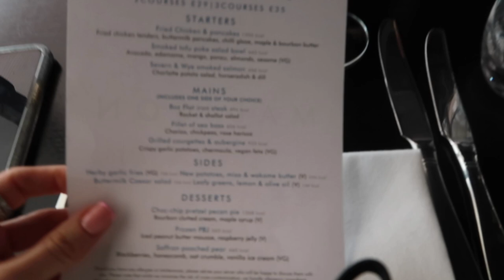BIRTHDAY VLOG + MINI H&M & TOPSHOP HAUL // Charlotte Olivia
Hey everyone,  a lil extra video this week sharing what I got up to on my birthday along with a lil haul of some new bits in my wardrobe including some gorge H&M pjs!  enjoy x

PRODUCT FEATURED

Cream jumper (size small)
gold chain necklace
Silver chain necklace
gold hoops

Dressing gown (size small)

jeans (size w 24 L31)
Green Adidas gazelle

Grey sweatshirt (similar)
Dyson airwrap

Black trousers (size XS)
Black Adidas spezial

Grey knit jumper (size small)
Blue lemon Pjs (size XS)
Pink heart pjs (size XS)
Acne skirt (size 32)
Topshop skirt (size 4)
Topshop shirt (size 6)
Other stories blue top (size XS)
Spekled vase/pot